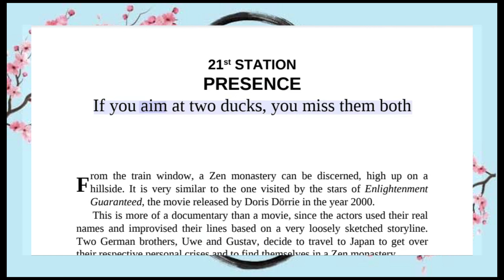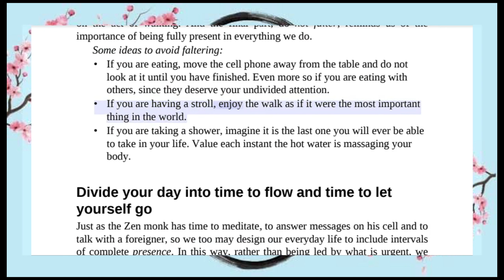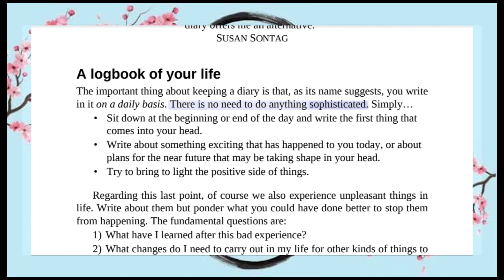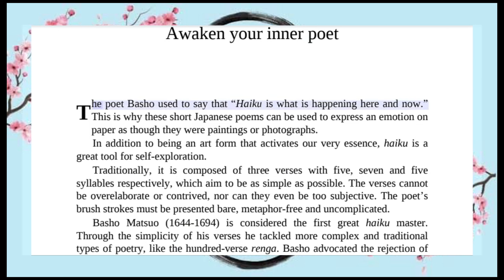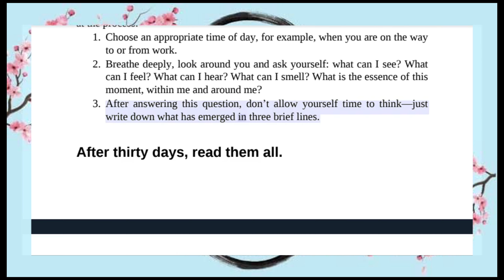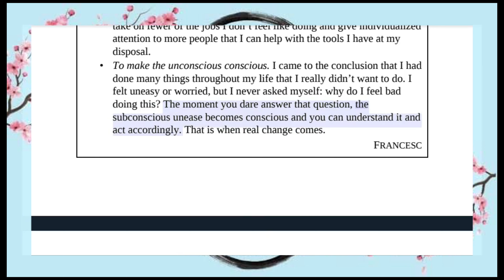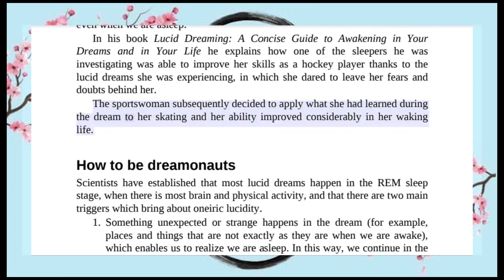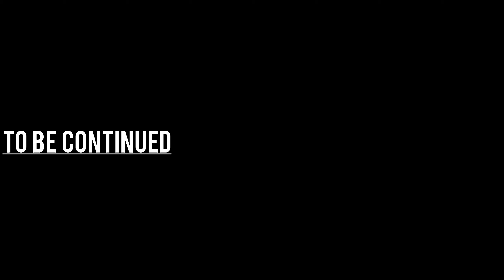Japanese Best Seller Audiobook - Ikigai | Part 6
Welcome to our immersive audiobook experience! In this video, we proudly present "Ikigai," a thought-provoking audiobook that will awaken your spirit and inspire your journey towards a fulfilled life.

Dive into the world of audiobooks with the enthralling presentation of "Ikigai." Expertly narrated, this audiobook takes you on a transformative exploration of the Japanese concept of finding purpose and joy in everyday life.

🎧 Audiobook Title: Ikigai
📚 Author: Hector Garcia, Francesc Miralles

Join us in embracing the power of complete audiobook immersion, offered to you absolutely free. As one of the finest audiobooks in our collection, "Ikigai" invites you to delve into the secrets of longevity, happiness, and a life filled with meaning.

Discover the magic of audiobooks full length as you absorb the wisdom and insights of "Ikigai." Allow the captivating narration to guide you through its transformative teachings, leaving you with a renewed perspective on living a purpose-driven life.

Timeline :-
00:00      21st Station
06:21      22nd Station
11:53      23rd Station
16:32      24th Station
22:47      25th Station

Thank you for choosing us to accompany you on this audiobook journey. Happy listening! 📖🎧